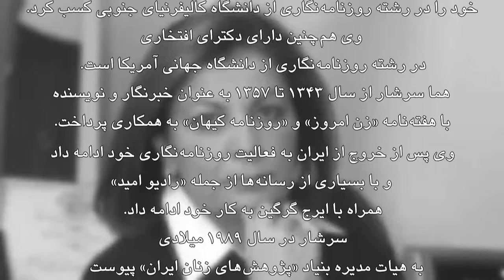گفتگوی پرویز کاردان با هما سرشار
هما سرشار متولد ۱۳۲۵ در شیراز، نویسنده و روزنامه نگار ایرانی است. او در سال ۱۳۵۷ ایران را به مقصد آمریکا ترک کرد.
او مدرک کارشناسی‌اش را در رشته ادبیات فرانسه از دانشگاه تهران و همین طور کارشناسی ارشدش را در رشته مدیریت ارتباطات از دانشگاه کالیفرنیای جنوبی گرفته‌ است و دارای مدرک دکترای افتخاری روزنامه‌نگاری از دانشگاه جهانی آمریکا است.
سرشار نویسنده کتاب شعبان جعفری است. خاطرات شعبان جعفری، حاصل تلاش و مصاحبه او با یک چهره کودتای ۲۸ مرداد است. دیگر اثر معروف او کتاب تاریخ یهودیان ایران است.

سرشار در عین حال برای کمک به دانشنامه ایرانیکا، به همراه گروه دیگری از ایرانیان با نفوذ، کمک‌های مالی جمع‌آوری کرده‌ است.